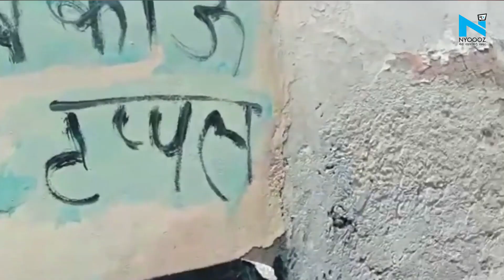Aligarh: आखिर क्यों घर छोड़ने की तैयारी कर रहे 100 हिंदू परिवार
हिंदू परिवार की बारात में समुदाय विशेष के लोगों ने जमकर मारपीट की थी जिसका वीडियो सोशल मीडिया पर वायरल हुआ है, जिसके बाद सभी लोगों ने अपने मकान के दरवाजों पर मकान बिकाऊ है लिखकर मकान बेचने की अपील की है.एक व्यक्ति की तहरीर पर पुलिस ने समुदाय विशेष के ग्याहर लोगों के खिलाफ रिपोर्ट दर्ज कर ली है